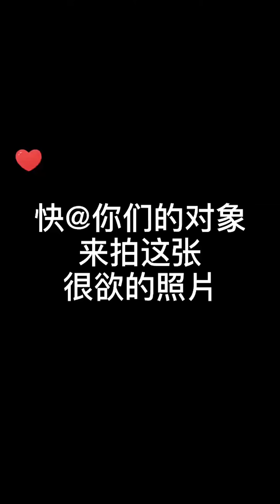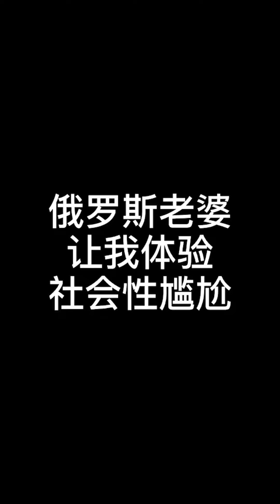是時候讓你們知道我的家庭地位了「西蒙和安娜」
💕關於我們💕
我們是🇨🇳西蒙和🇷🇺西蒙和安娜。 安娜是我的妻子，一個來自俄羅斯的女孩。 我叫西蒙，一位來自中國山東濟南男生。 在不同的國家和文化中，婚姻和家庭是什麼樣的？ 在這裡，您可以看到俄羅斯新娘在山東濟南品嘗各種美食，還可以看到中俄夫妻的有趣日常生活和我們婚姻生活中的小事。

💕About us💕
We are 🇨🇳Simon & 🇷🇺Simon & Anna. Anna is my wife, a girl from Russia. My name is Simon from Jinan, Shandong, China. What does a marriage and family look like across countries and cultures? Here you can see Russian daughters-in-law tasting all kinds of delicacies in Jinan, Shandong, you can also see the funny daily life of Chinese and Russian couples, as well as the bits and pieces of our married life.